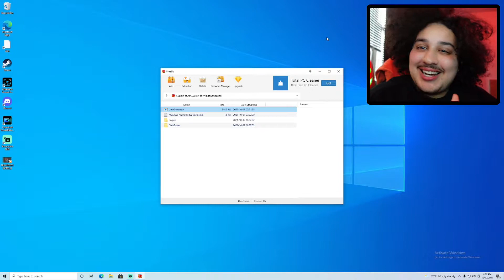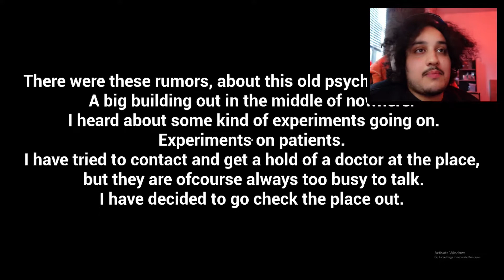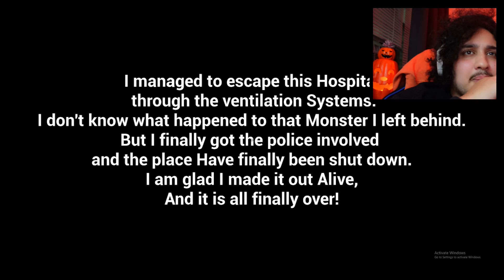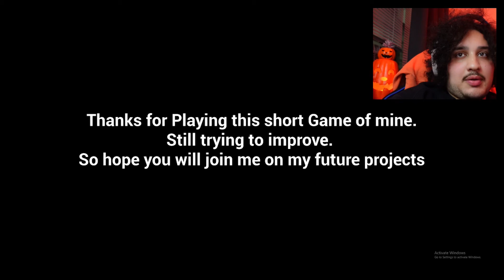This fake Demogorgon can bang!! (Subject 65)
Tell me that rock scene wasn't awesome! Too bad the ending disappointed me a little.

They got me twice with the jump scares whatever.

THNKAS FOR WATCHING & I HOPE YOU ENJOYED!!